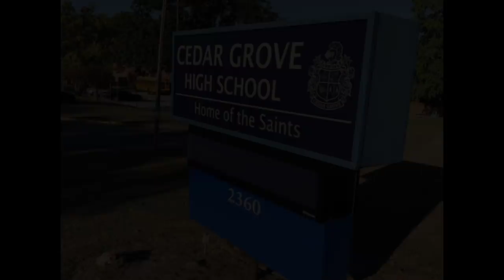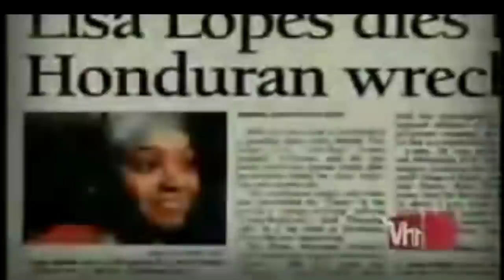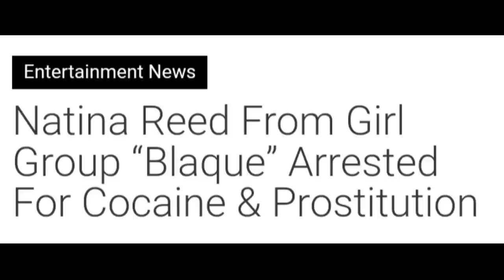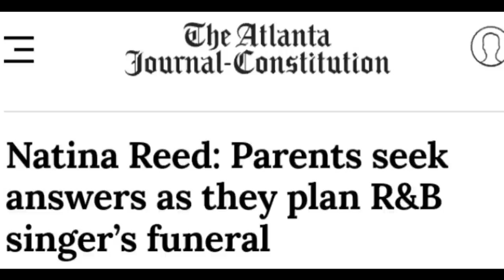NATINA REED: THE LIFE & TRAGIC ENDING OF A POP STAR